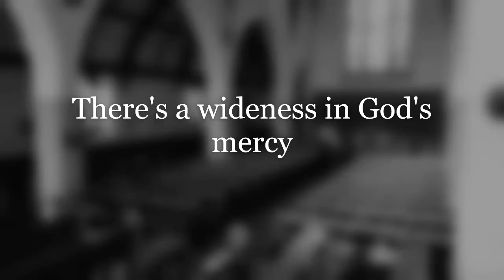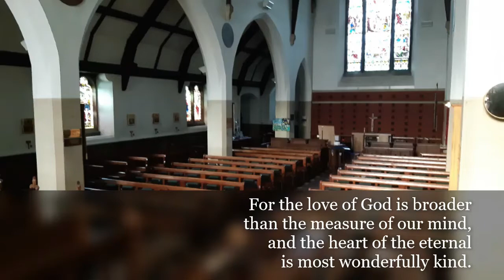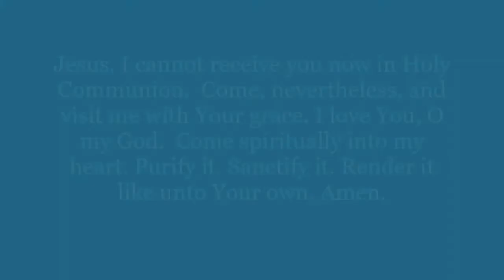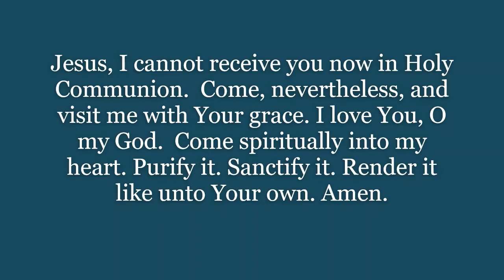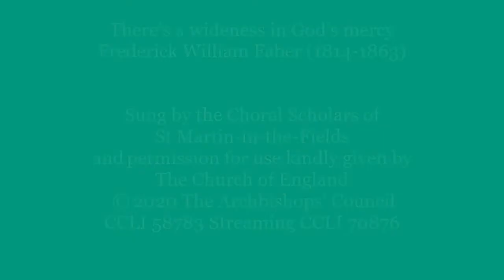Daily Anglican Mass for Monday 5th October 2020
Dear friends,
Mass this morning has readings from Galatians 1 and Luke 10.  The response to verses from Psalm 111 is
The Lord keeps his covenant ever in mind.
Have a good day.
Blessings,
Fr Brendan